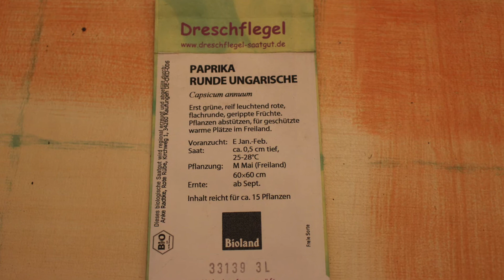Unser Gartenjahr | #3 - Paprika Anzucht | Engelchen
Im Januar muss die Paprikasaat in die Erde. Ich zeige euch unsere Paprika-Anzucht im Zimmergewächshaus. Wir können das Keimen kaum erwarten. Gekeimt kommen sie dann unter die Pflanzenlampe.
Ich halte euch auf dem Laufenden. Seid dabei!

Eigenes Gemüse und eigene Kräuter anbauen. Einfach lecker!
Begleitet uns durch unser Gartenjahr.

ENGELCHEN ist der Kanal rund um die Familie.
Etwa einmal die Woche erscheint ein neues Video von mir.

Ich wünsche Dir viel Spaß beim Zusehen!

Das heisst, wenn ihr ein Produkt über den Link kauft, erhalte ich eine Provision, natürlich ohne dass ihr dafür mehr bezahlen müsst. Danke für eure Unterstützung.